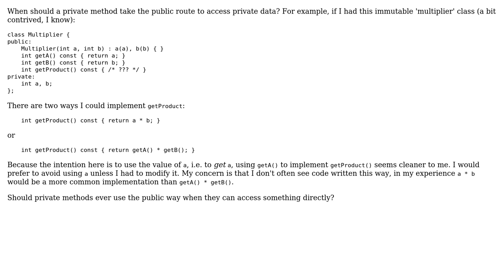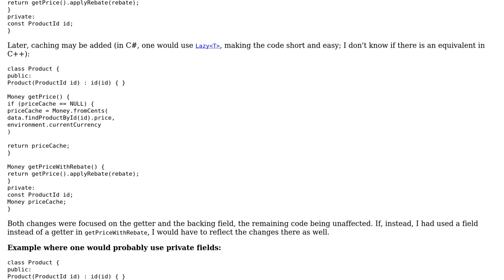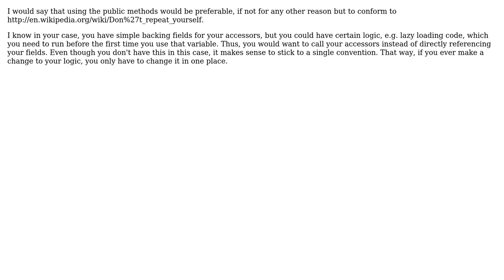Software Engineering: When should a private method take the public route to access private data?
With thanks & praise to God, and with thanks to the many people who have made this project possible! | Content (except music & images) licensed under CC BY-SA | Music | Images & others | With thanks to user rory.ap user Ixrec user DeadMG user Arseni Mourzenko user 0x5f3759df and the Stack Exchange Network Trademarks are property of their respective owners. You are responsible for your own actions.